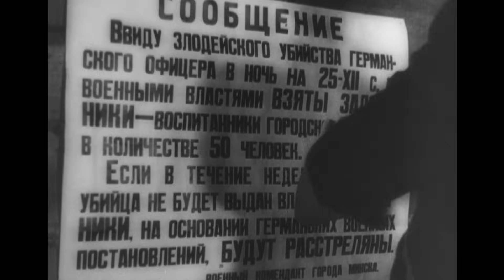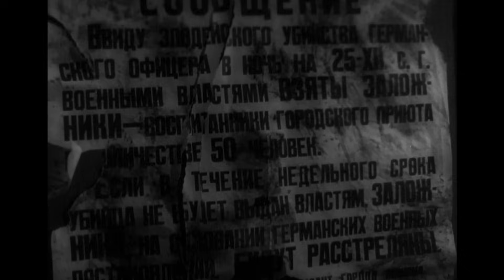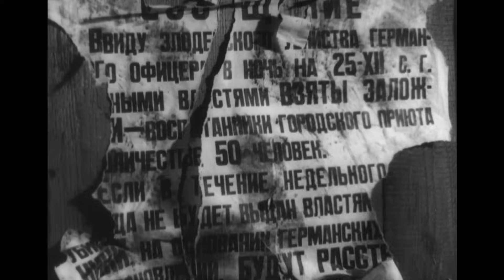Часы Остановились в Полночь (1958) Военная драма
В основе сюжета - подлинные события, происходившие в оккупированном Минске, когда советские партизаны под руководством учительницы Ганны Черной узнали планы немецкого командования. Благодаря тонкой игре еще неопытной разведчицы Марины Казанич, партизаны взяли в плен и, выполняя волю народа, казнили наместника Гитлера, гаулейтера Вильгельма фон Кауница, снискавшего печальную известность своими злодеяниями.

Страна: СССР
Производство: киностудия им. Горького, Беларусьфильм
Премьера: 27 февраля 1959
Жанр: военная драма
Место съемок: Калининград
Режиссер: Николай Фигуровский
Сценаристы: Алесь Кучар, Николай Фигуровский
Оператор: Владимир Окулич
Композитор: Исаак Любан
Художник: Евгений Ганкин
Актёры: Рита Гладунко, Дмитрий Орлов (II), Евгения Козырева, Павел Пекур, Юрий Боголюбов, Евгений Карнаухов, Анатолий Адоскин, Здислав Стомма, Леонид Рахленко, Лидия Ржецкая, Николай Свободин, Зинаида Броварская, Владимир Кудревич, Тамара Трушина и др.